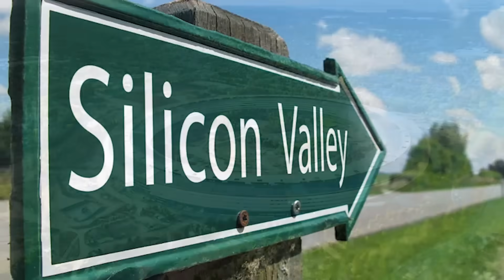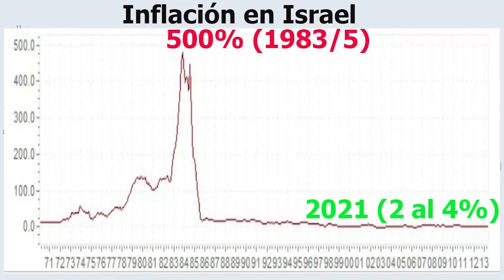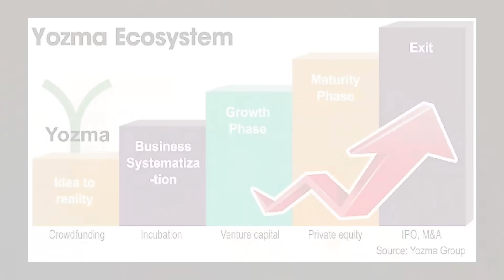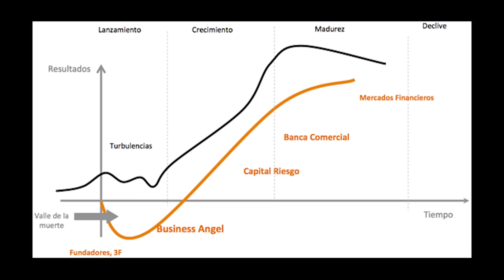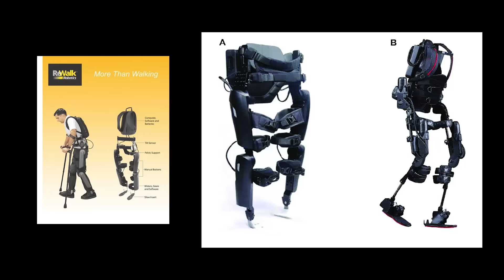Lección BRUTAL de Israel a CUBA 🔥🥵👇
Amigos míos…